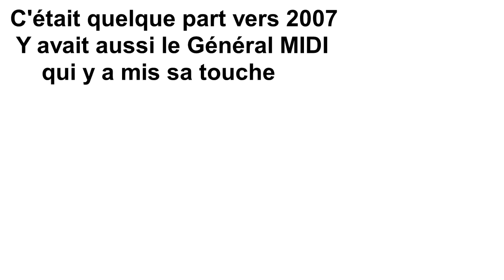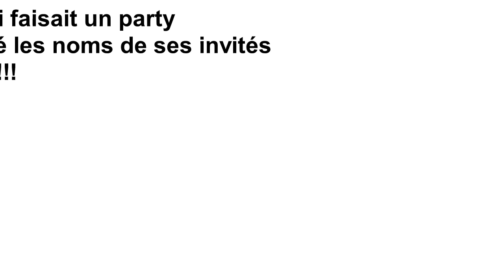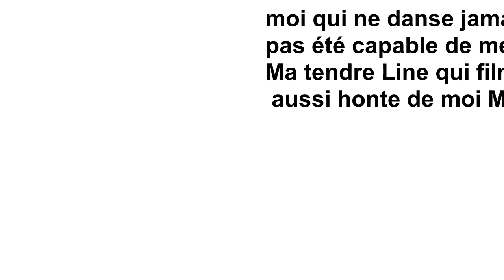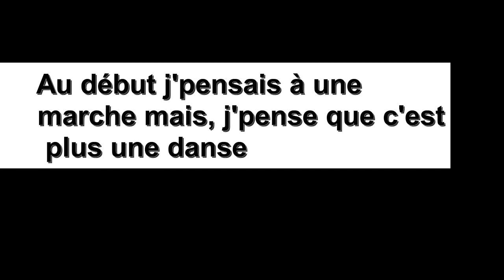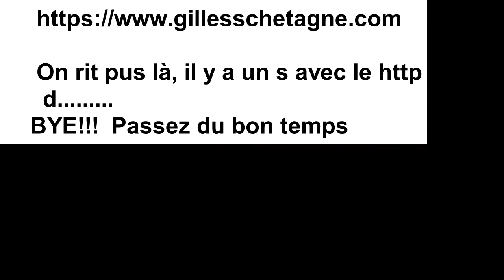Lamega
Marcher ou danser